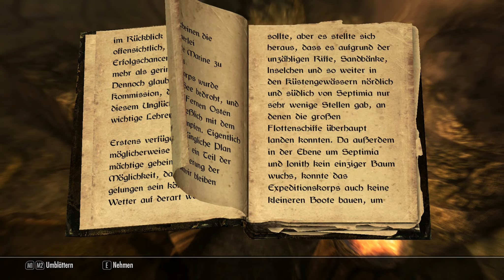Let's Play Skyrim #038 [Deutsch][HD+] - Frische Seelensteine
Während sich Samir durch das Dungenon arbeitet, lädt er sich auch einige Seelensteine auf. Endlich können wir den Bogen wieder richtig nutzen.

The Elder Scrolls 5 - Skyrim. Entwickelt und published von Bethesda Softworks (2011)